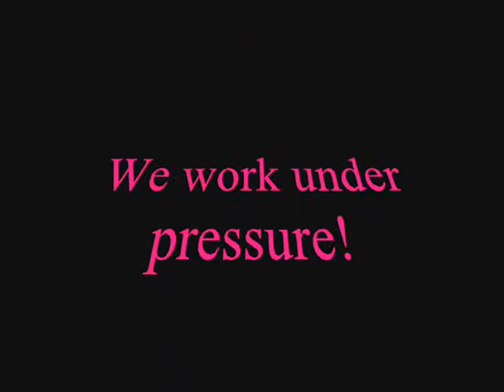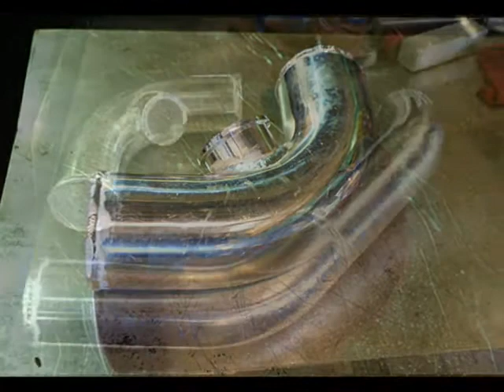ICS_0001.wmv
ICS